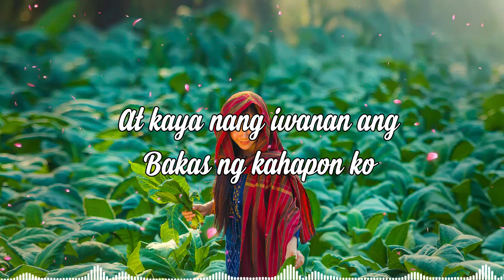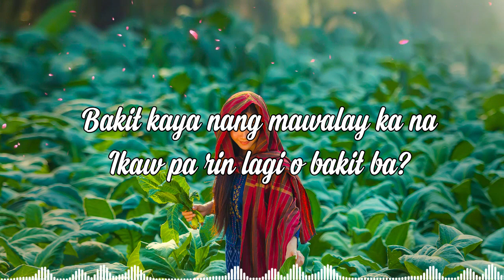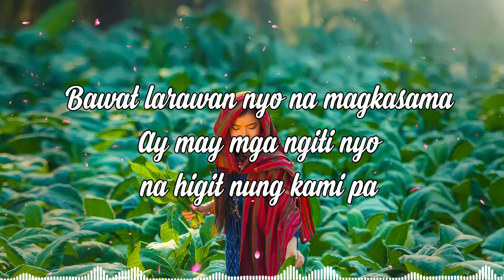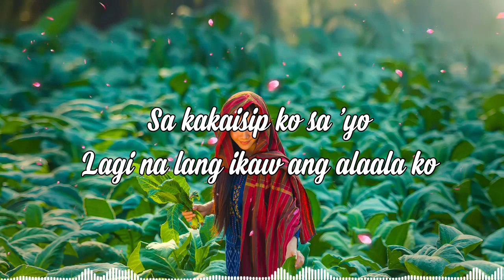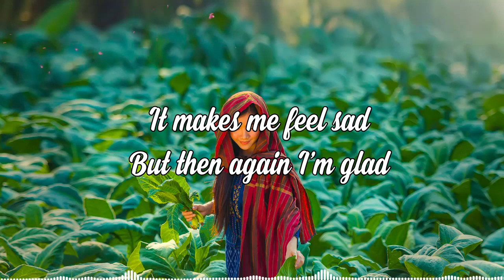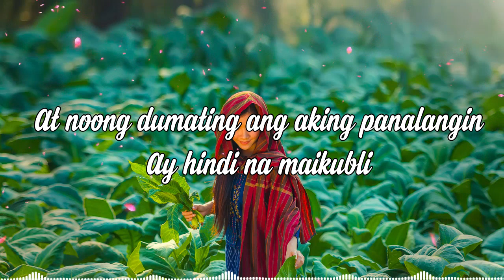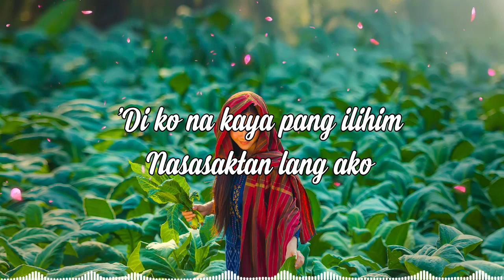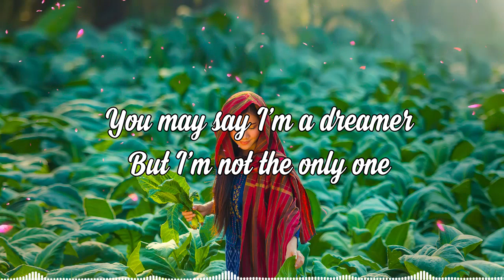OPM LUMANG TUGTUGIN NA MASARAP BALIKAN | Pure Tagalog Pinoy Old Love Songs Of 70's 80's 90's